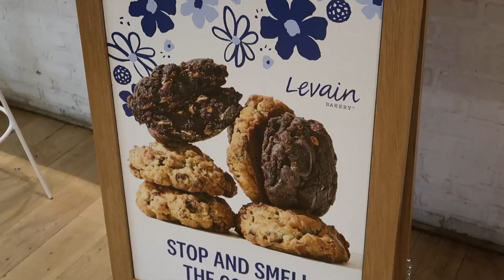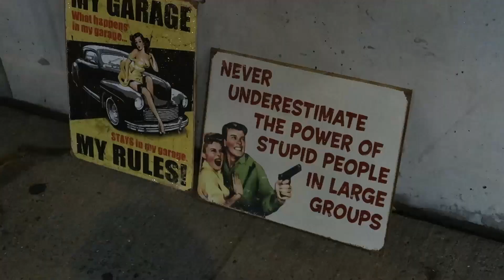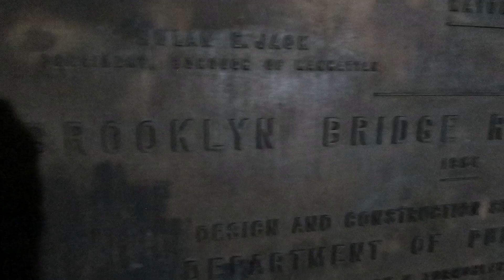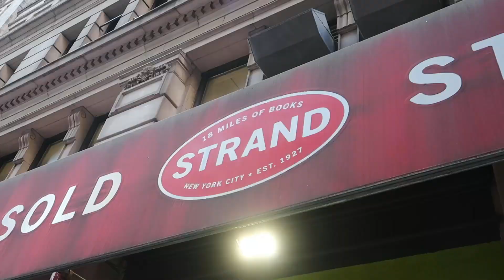Exploring New York City | Indian Student In USA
Went to the Brooklyn bridge. It was fun!! also I love cookies !!!